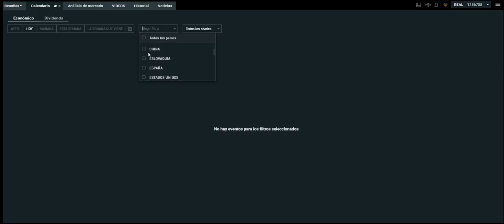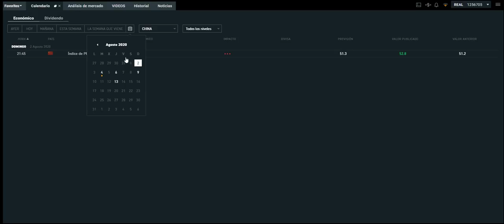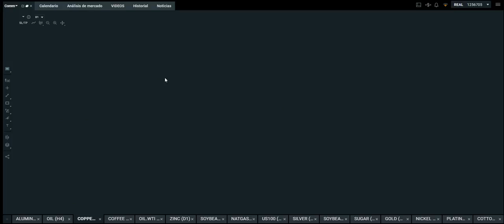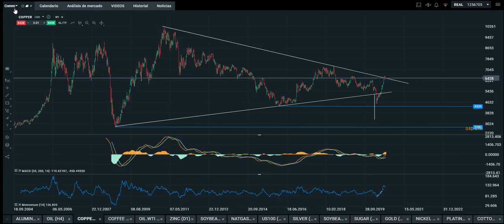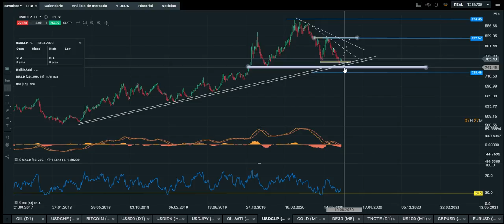FORTALEZA EN LA ECONOMÍA CHINA LEVANTA AL COBRE 40% DESDE ABRIL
China parece recuperarse rápidamente de la gran crisis sanitaria y eso se ve reflejado en el cobre que mantiene una tendencia alcista desde Abril.

Conozca cuáles podrían ser los posibles escenarios de corto y mediano plazo.

XTB LAT